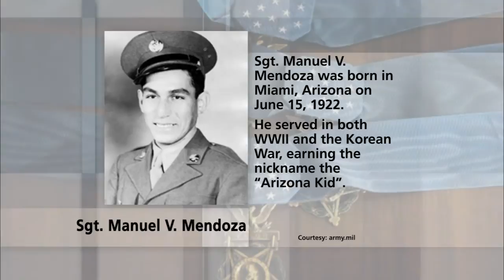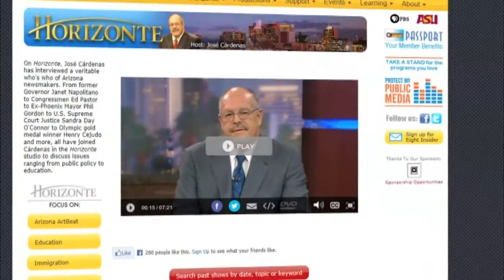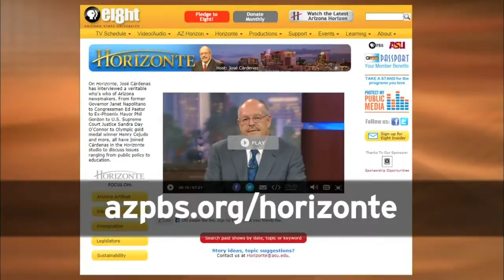ASU Professor & Rev. Camou & HARP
ASU Professor Carlos Castillo- Chavez receives most prestigious award from world's top applied mathematics organization. We'll talk to Rev, Fernando Camou, the first U.S. born Hispanic priest to be ordained in the Roman Catholic Diocese of Phoenix in more than 35 years. HARP is a federal program of the US set up by FHFA to help underwater and near-underwater homeowners refinance their mortgages.